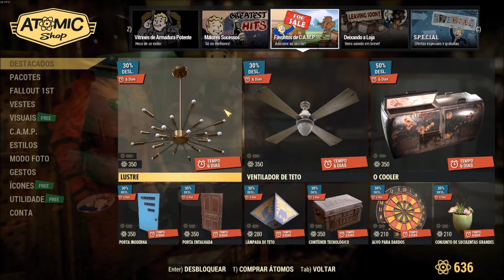Análise da Loja Atômica: Manequins e Expositores de PA voltaram! (5-12 de Abril 2022)#9 [Fallout 76]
Nossa mais nova Analise semanal da Loja atômica